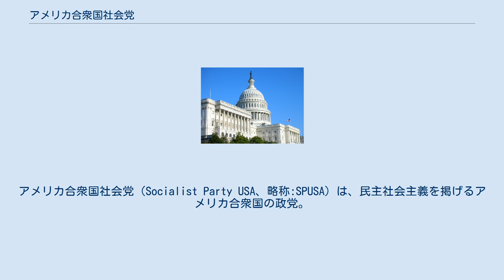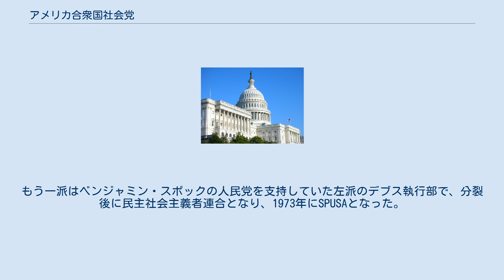アメリカ合衆国社会党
アメリカ合衆国社会党（Socialist Party USA、略称:SPUSA）は、民主社会主義を掲げるアメリカ合衆国の政党。
アメリカ社会党の後継政党の一つで、下からの広範な民主的社会革命を目指す。
 SPUSAは1972年から1973年にかけ、アメリカ社会党が分裂した際に誕生した。
 1958年、マックス・シャハトマンの率いる、社会主義労働者党を離脱したトロツキストからなる独立社会主義者同盟が社会党に加入した。
 その後、トロツキズムから右翼に転向したシャハトマンはソ連型社会主義への戦闘的抵抗および民主党と社会党との合併を主張し、1972年まで党の統一執行部を指導して党の主導権を掌握した。
統一執行部は党がベトナム戦争への反対決議を採択しようとするとこれを妨害し、同年の大統領選では、当初ヘンリー・M・ジャクソンを支持したものの初期の段階でジャクソンの敗北が確実になるとリチャード・ニクソンに対する党としての反対行動を拒否した。
 これに対し、2つの派閥が社会党から分裂した。
1つはマイケル・ハリントン率いる合同執行部で、民主党の反戦主義者ジョージ・マクガヴァンを支持していた同派閥は分裂後に民主社会主義組織委員会となり、のちにアメリカ民主社会党となった。
もう一派はベンジャミン・スポックの人民党を支持していた左派のデブス執行部で、分裂後に民主社会主義者連合となり、1973年にSPUSAとなった。
 社会党に残ったシャハトマン派は合衆国社会民主党を結成した。